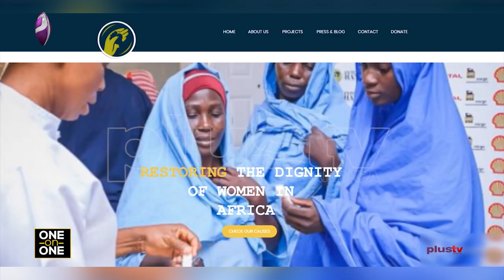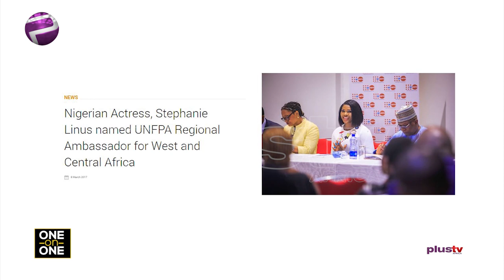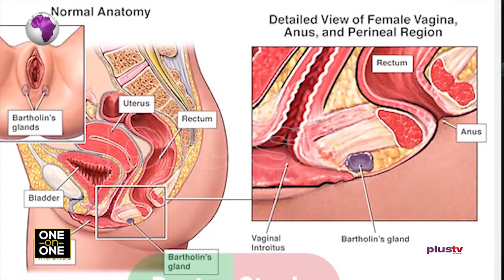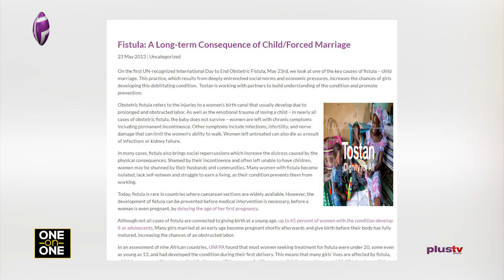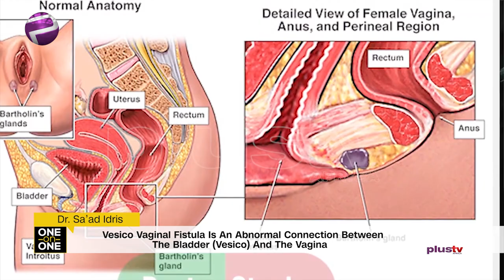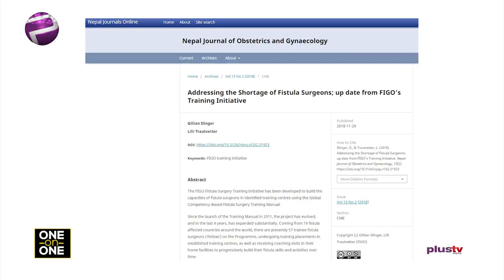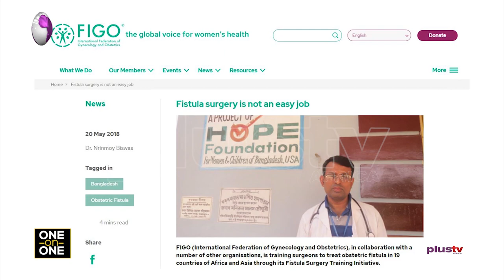Stephanie Linus Says No Woman Should Die While Trying To Give Birth To Life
23rd May is International Day to End Obstetric fistula - a horrible condition that shouldn’t befall women and girl child. To commemorate the day, Elsie Godwin (@elsieisy) and Amadin Uyi speak with the founder of Extended Hands Foundation - Stephanie Linus and one of the few Fistula Surgeons In Nigeria and Africa - Dr Sa’aD Idris.  They both agree that Education, especially Girl child education remains one of the essential ways to eradicate fistula. Dr Sa’ad also recommends possible ways to help solve the problem of scarcity of fistula surgeon.